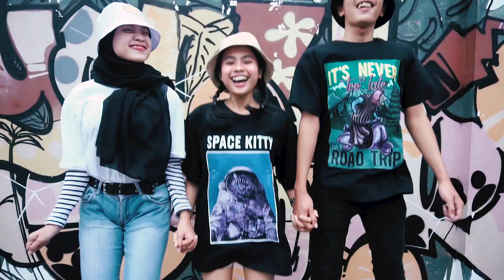Teaser - Bucket Hat Custom